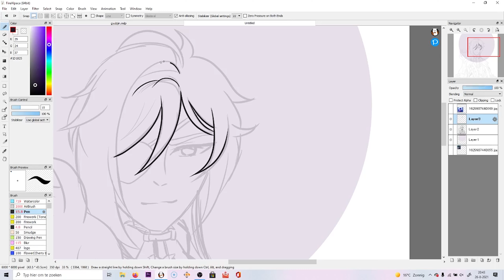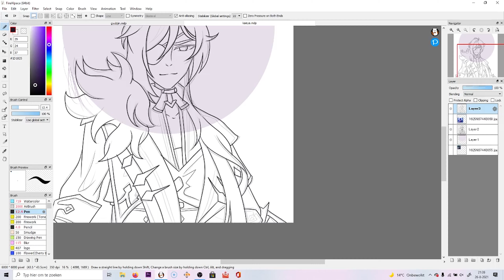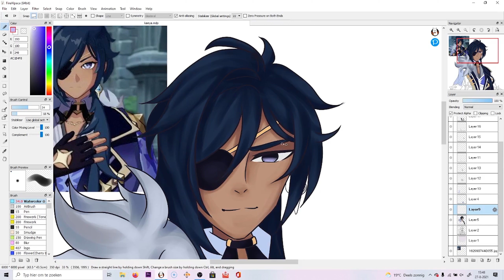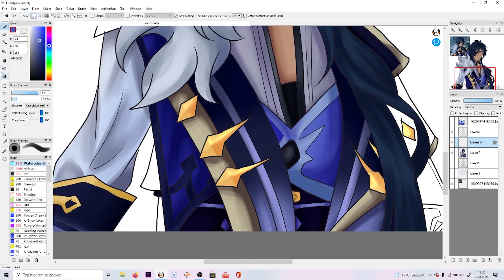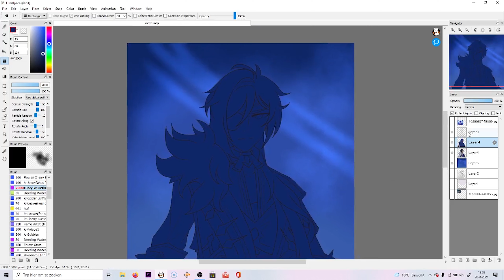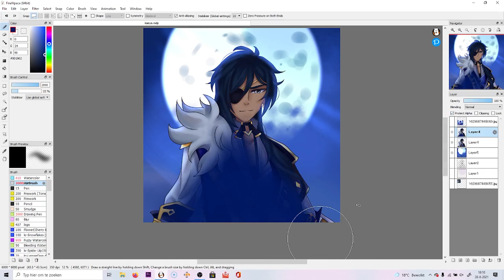Genshin Impat - Kaeya (Speedpaint)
he is my main so i had to haha

You can see that this can be reuse
Please read that Creative Attribution License down below

¤ All Rights to IU & EDAM Entertainment ¤